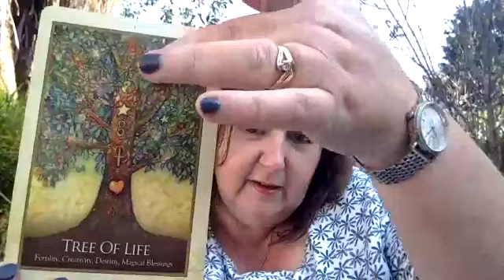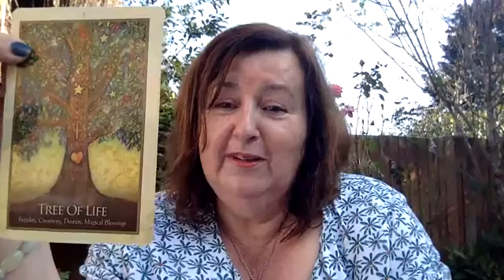Tuning into the energies of the Autumn Equinox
Tuning into the energies of today's Autumn Equinox (22nd September 2020).
Releasing what no longer serves you and accepting the light energies and healing into our hearts.